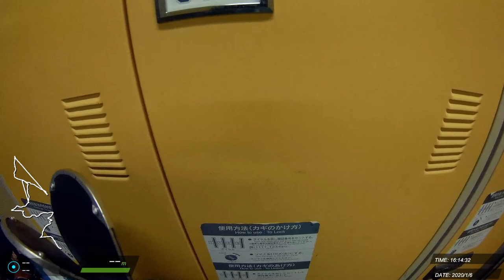20200106 志賀 滑雪紀錄 #14 (Z)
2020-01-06 寺小屋スキー場 Zordius